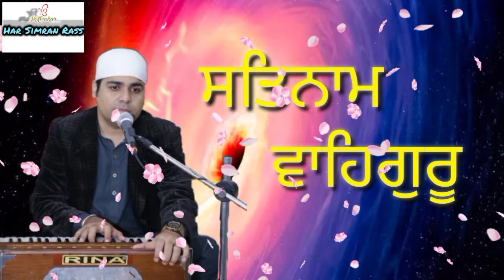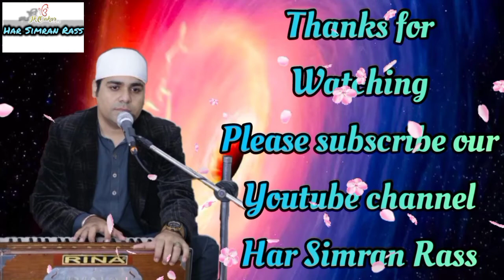Waheguru Simran Meditation Mind Relaxing By Aneel Kumar Jacobabad Wale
Thank u❣️